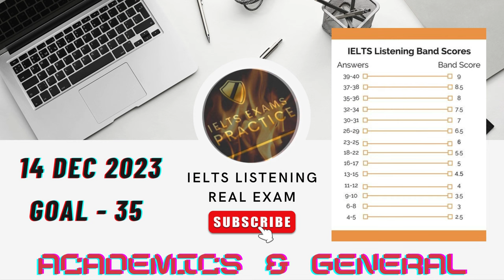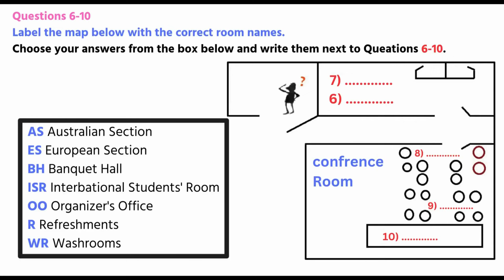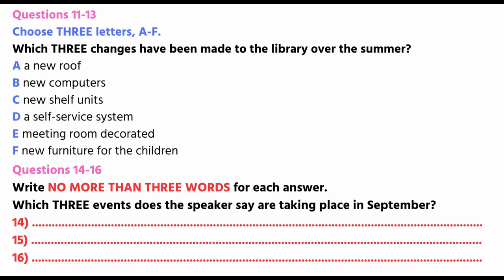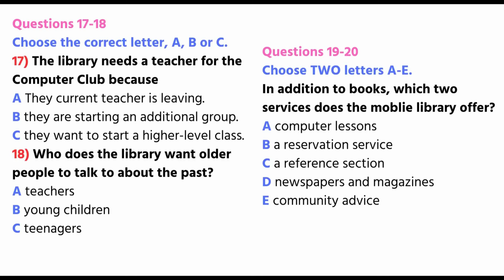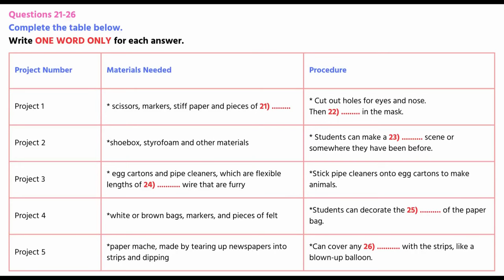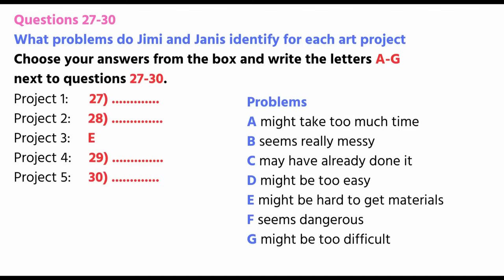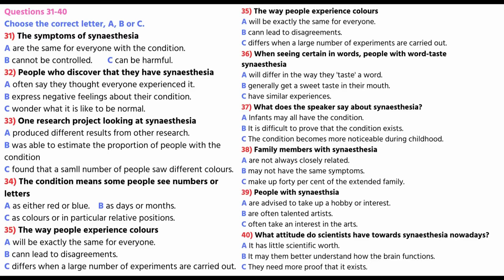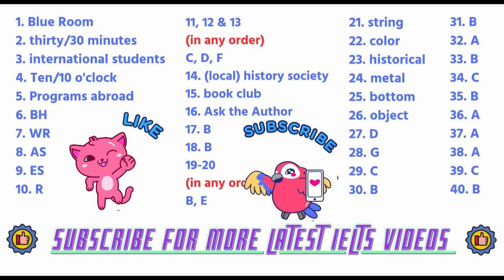IELTS Exam Practice dated 14/12/2023. Listening (BC & IDP)